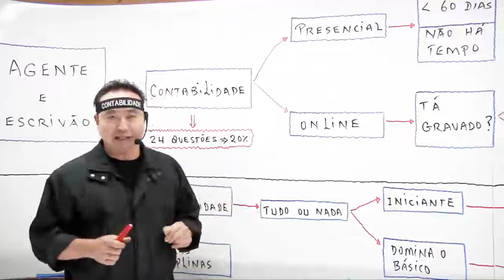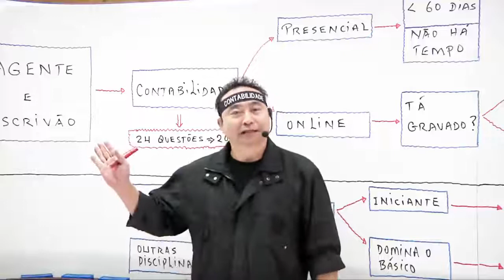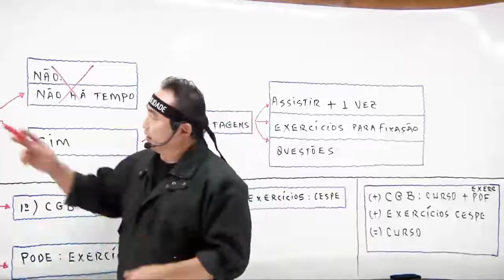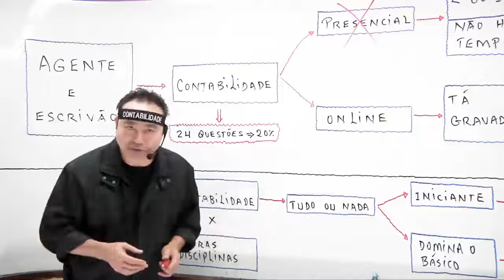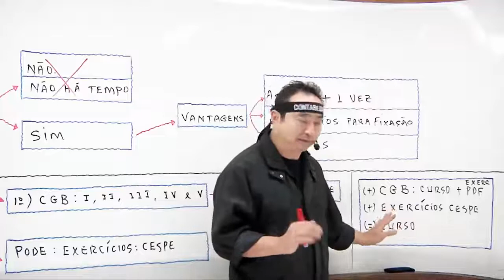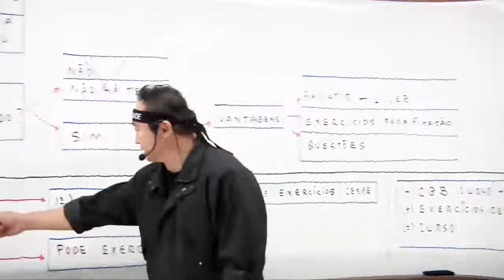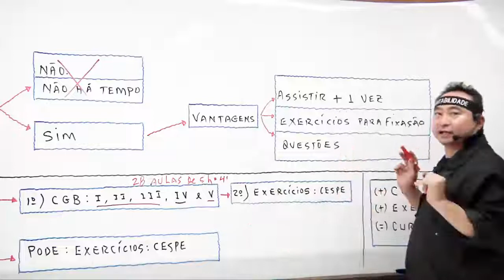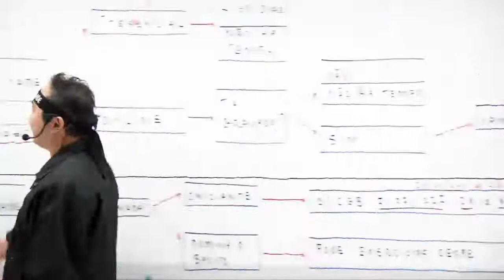Contabilidade Geral para Agente e Escrivão | Polícia Federal 2018